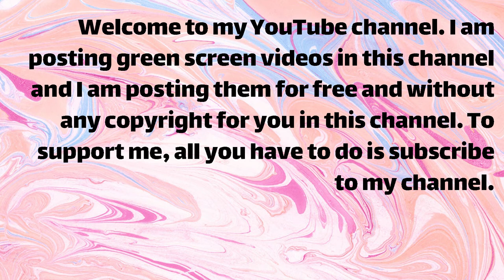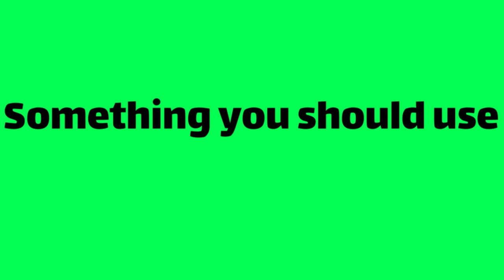green screen:green screen follow button,green screen instagram follow button🔥🔥🔥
Hello, very welcome to another green screen video from my channel🧡
This green screen video is about the Instagram follow button and the introduction of the Instagram page,This video is for your use and is free so you can make more beautiful videos,In the first video you get a preview and you have to use it with no text in it
This video also has no copyright and you can use it safely🤩🤩🤩
green screen,green screen follow button,green screen instagram follow button,animated instagram follow button green screen,instagram follow button green screen